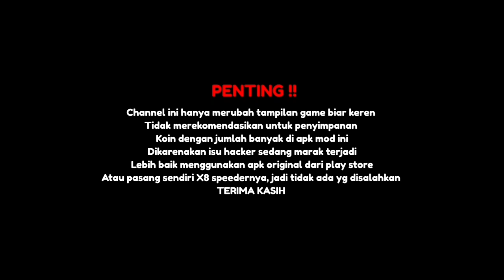APK MOD HIGGS DOMINO |RP| VERSI 1.87 X8 SPEEDER || TANPA PASSWORD